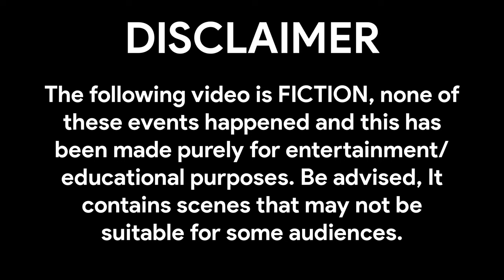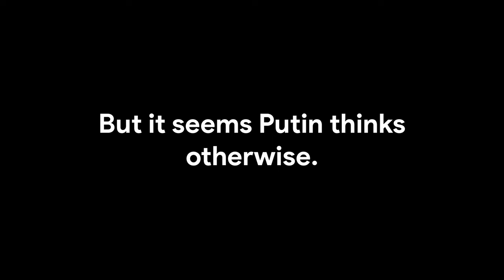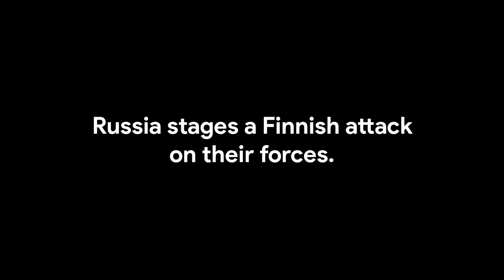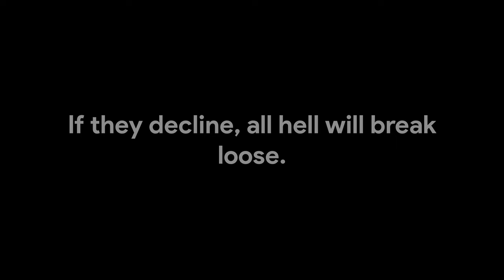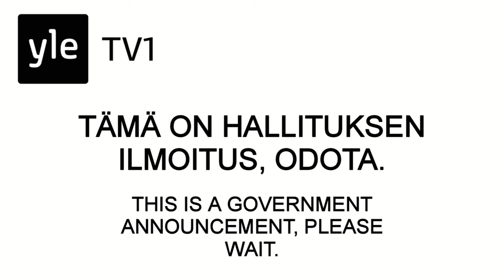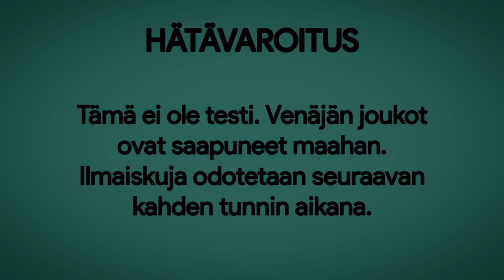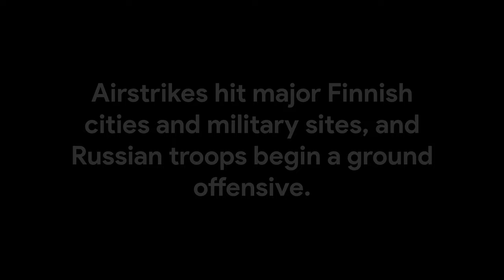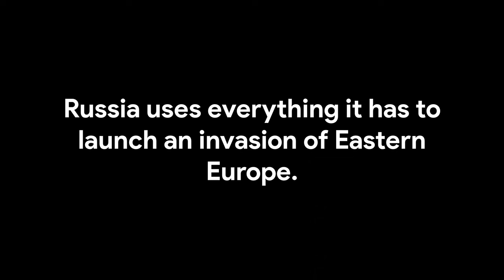Nuclear Escalation - Remastered EAS Scenario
Intro Music - From Roots to Needles - If These Trees Could Talk